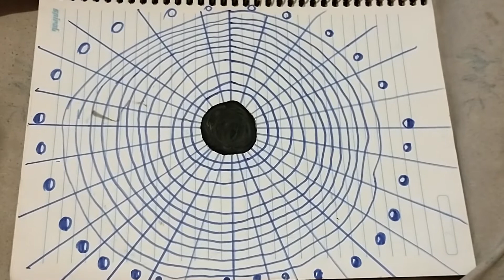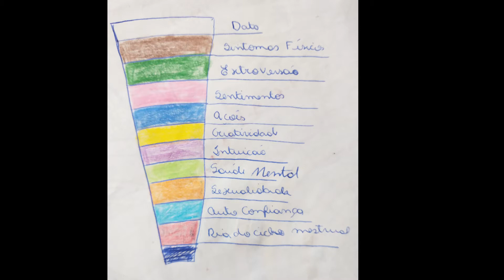FAÇA SUA MANDALA LUNAR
Oiiii meninas! Simbora fazer nossa mandala lunar

Grande beijo
Namastê